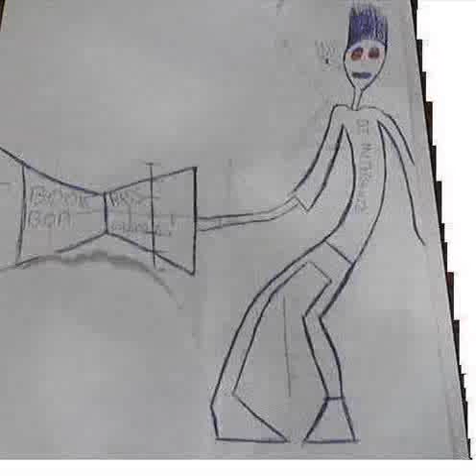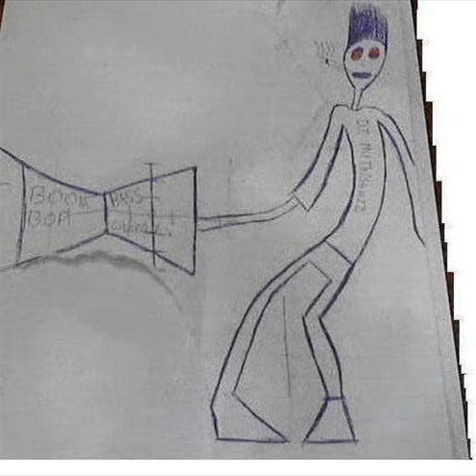Pandubar - TFS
tweak fap sleep, nugguh